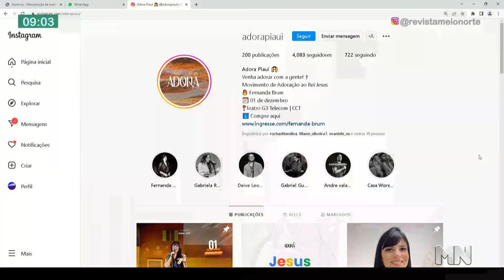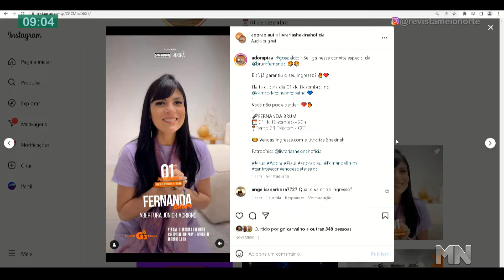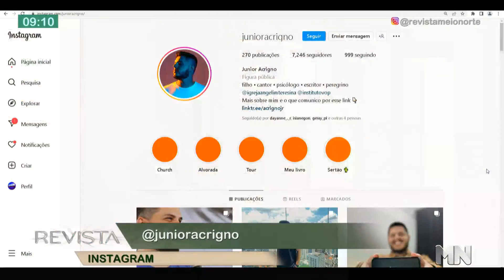Junior Acrigno abre o show da cantora Fernanda Brum